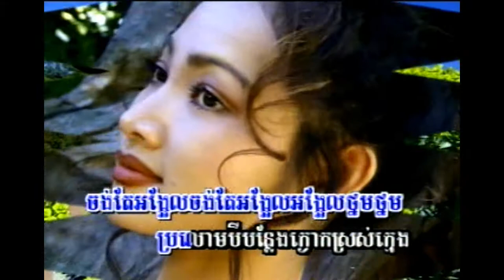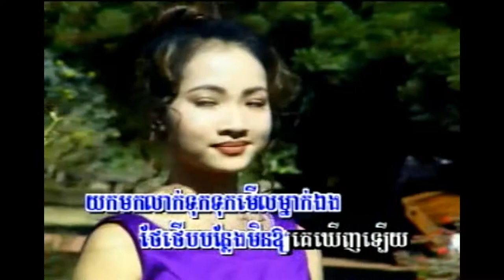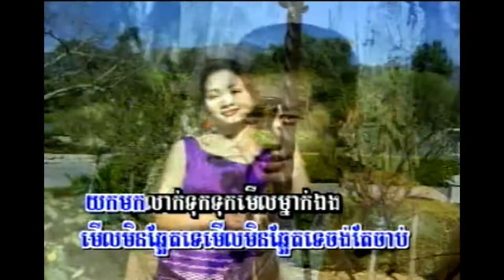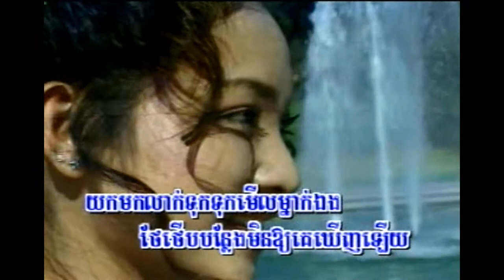2 ក្ងោកក្រមុំ (ចង់តែអង្អែល !!) ភ្លេងសុទ្ធ| Kngok kromom | Karaoke Pleng sot | BVB KHMER 2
2 ក្ងោកក្រមុំ (ចង់តែអង្អែល !!) ភ្លេងសុទ្ធ| Kngok kromom | Karaoke Pleng sot | BVB KHMER 2

cambo report,camtoptech,Samsung note8,donpic karaoke,iphonex,iphone8,Zear pub&bar